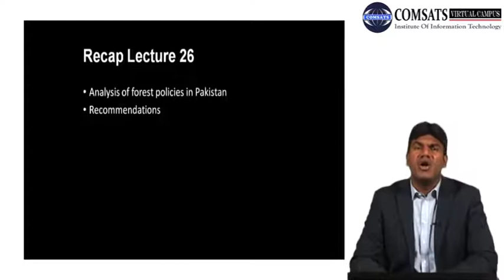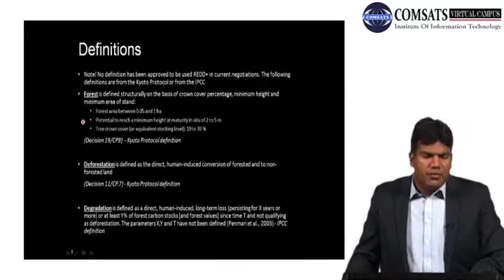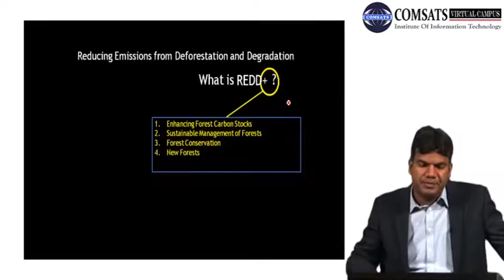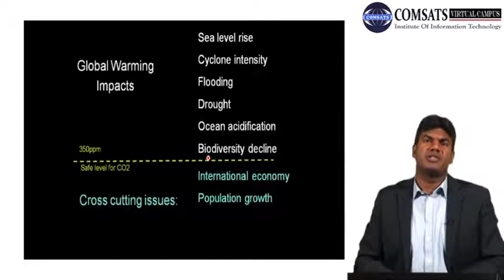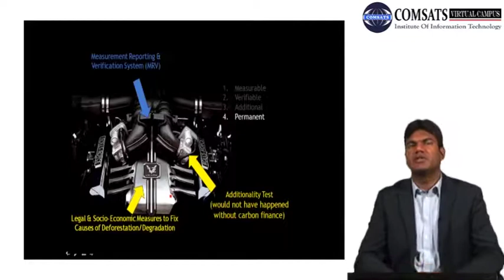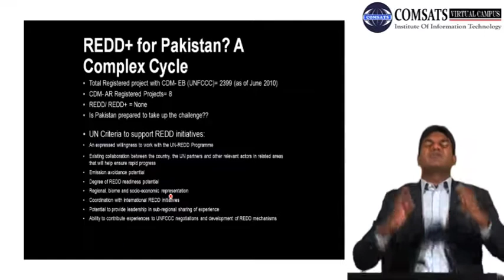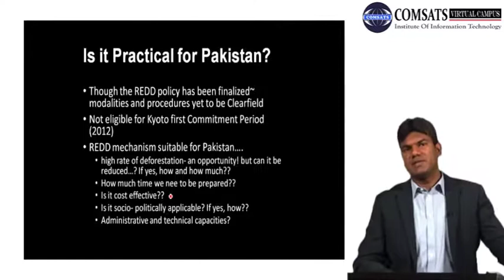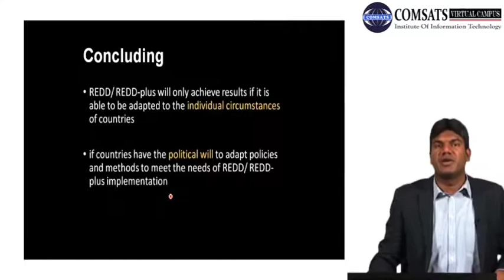Reducing Emissions from Deforestation and Degradation MPA514 LECTURE 27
Reducing Emissions from Deforestation and Degradation